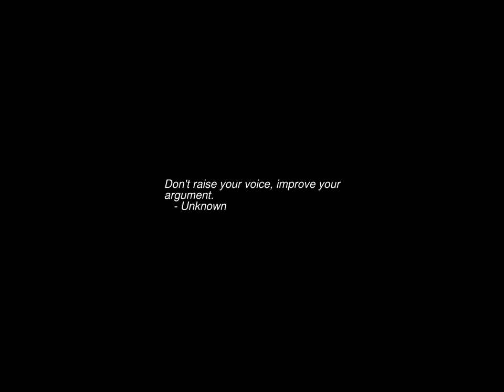Sunrise Time-lapse: Tuesday, June 27, 2023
On this day:
   Micro-, Small and Medium-sized Enterprises Day
   Helen Keller born, 1880
   100 degrees, Fort Yukon, 1915
   Bill Graham closes the Fillmore East, 1971
   The world's first ATM is installed in Enfield, London, 1967
   Elvis Presley's last concert, 1977
   John Entwistle dies in Las Vegas, 2002

Today's random fortune, quote, or snark:
Vaccinated Time Travel:
    To fantasize about traveling backward in time, but only
with proper vaccinations.
        -- Douglas Coupland, "Generation X: Tales for an Accelerated
           Culture"